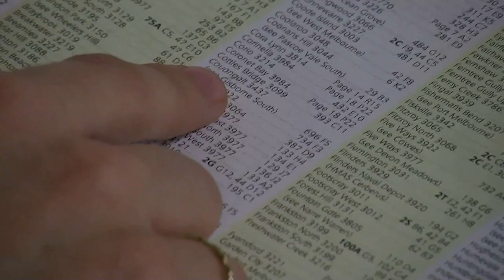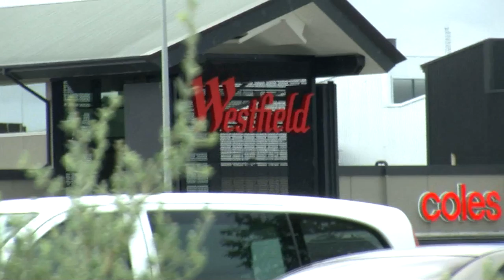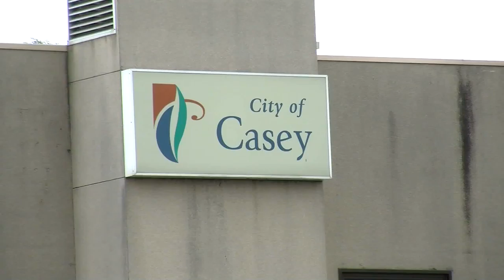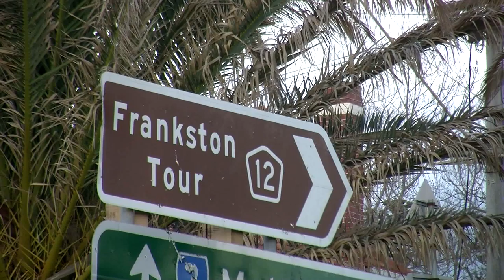Which Melbourne Suburb are you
Which Melbourne suburb are you? is a documentry about a number of melbourne metropolitan suburbs I visited and reasearched to present.
I havent any rights to the music in the video that is purely held by the rightful artists nor wish to make a profit out of the music.